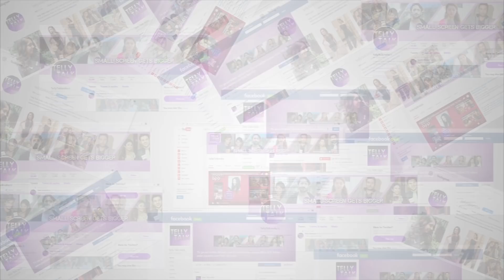Bigg Boss 11: Priyank And Benafsha Getting Too Close To Comfort